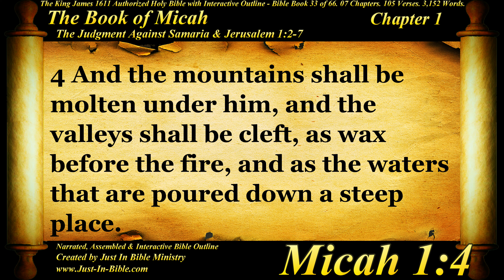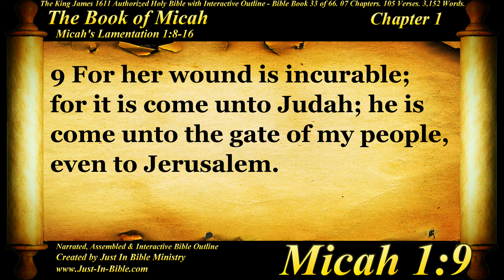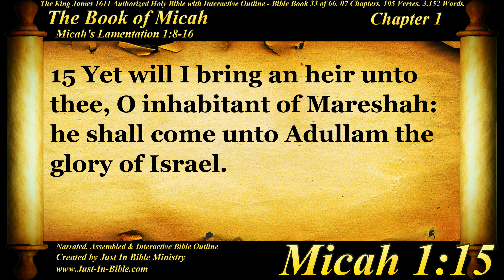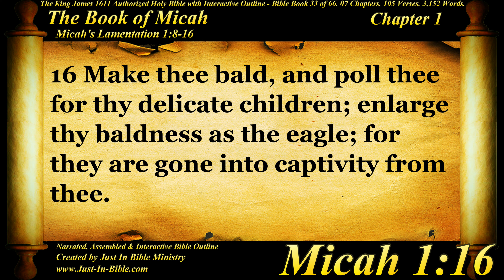Bible Book #33 - Micah Chapter 1 - The Holy Bible KJV Read Along Audio/Video/Text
Micah Chapter 1 Bible Book #33

The Book of Micah is the sixth of the twelve minor prophets in the Hebrew Bible.[1] Ostensibly, it records the sayings of Micah, whose name is Mikayahu (Hebrew: מִיכָיָ֫הוּ), meaning "Who is like Yahweh?",[2] an 8th-century BCE prophet from the village of Moresheth in Judah (Hebrew name from the opening verse: מיכה המרשתי).[3]

The book has three major divisions, chapters 1–2, 3–5 and 6–7, each introduced by the word "Hear," with a pattern of alternating announcements of doom and expressions of hope within each division.[4] Micah reproaches unjust leaders, defends the rights of the poor against the rich and powerful;[5] while looking forward to a world at peace centered on Zion under the leadership of a new Davidic monarch.[6]

While the book is relatively short, it includes lament (1.8–16; 7.8–10), theophany (1.3–4), hymnic prayer of petition and confidence (7.14–20),[7] and the "covenant lawsuit" (6.1–8), a distinct genre in which Yahweh (God) sues Israel for breach of contract of the Mosaic covenant.

Justin Bible